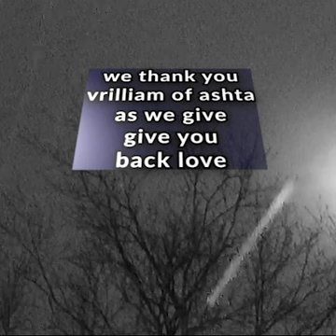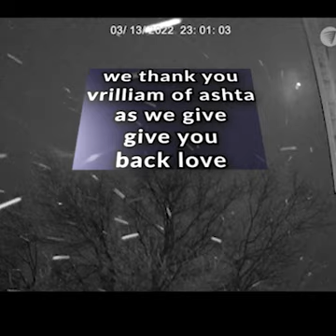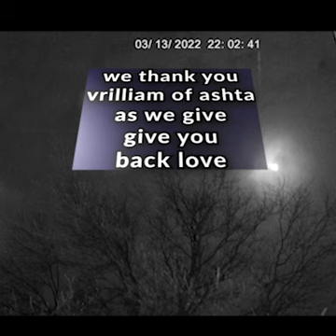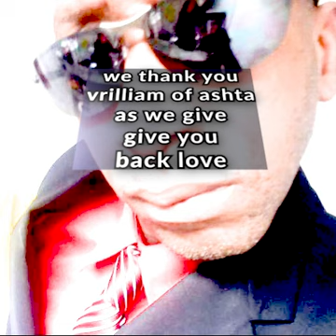a gift from he to them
A gift from he to them who save us and far more .
to vrilliam of ashta command and our galictic family with love from MR Frantz Jean and his planet who is name Estahn.